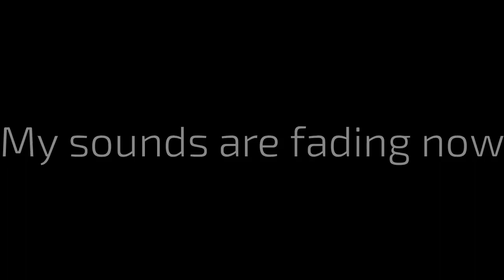The end / Chapter 5 executions 2/4 / Danganronpa : Another Hope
it was supposed to be longer ( at least to the spam notes part ) but I'm unmotivated and I want to upload so bad so 😞..

anyway explanation( kinda rushed ) Maki was locked in a building that has 10 floors. this building was so old and about to collapse in any moment. she should go to the 1st floor and escape. of course, the door was locked by rocks. so she should get them away by stuff she finds in the building that could help her. the place was surrounded by assassins. not strong like her of course, they want to kill her before she escapes. the beginning was easy for her .but when she reached the 7th floor it started to get harder and harder. she has too many injuries by knives and guns. in her arms, legs, back and hips. also she has some superficial wounds on her neck. her hair got cut by the knives btw, anyway,, she couldn't walk more when she reached the 1st floor. she tried to focus on getting the rocks away from the door and not dying. when she was about to escape, an assassin came from the back and stabbed her back by sickle which caused her to fail and fall on the ground. couldn't move more. and losinh a huge amount of blood. she was taking her last breath before she dies. everything started to get blurry. turning slightly to the blue.